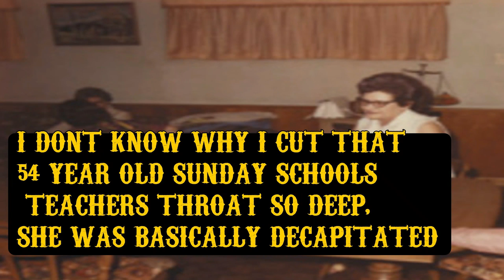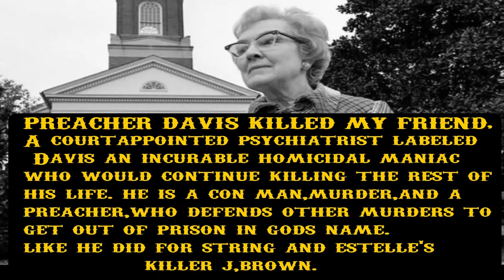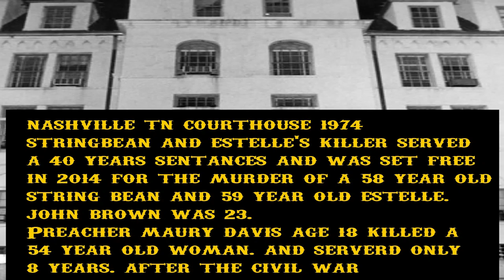Deadicated to Stringbean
Vocals and banjo by Hank3